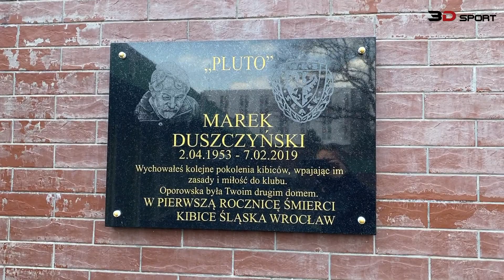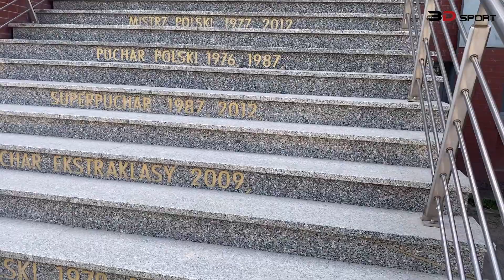Stadium Guide: Śląsk II Wrocław - Oporowska [Poland]. 2021-04-28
2 Liga:
Śląsk II Wrocław - Hutnik Kraków 0-0